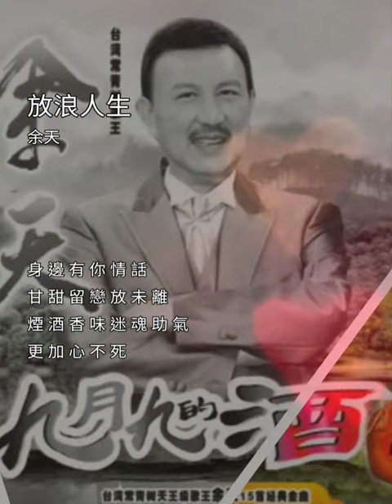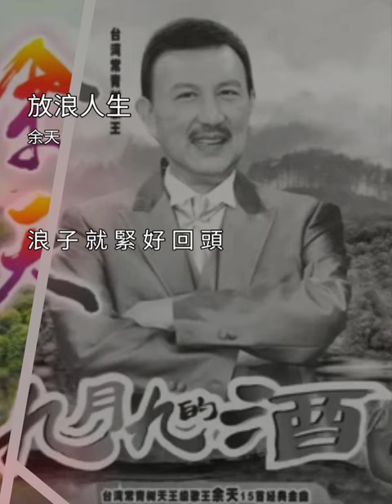放浪人生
我在 StarMaker 上發布了一首歌，現在就來看看我的歌聲吧！
放浪人生 StarMaker聽聽我唱的《放浪人生》吧！ （StarMaker，在線免費karaoke）